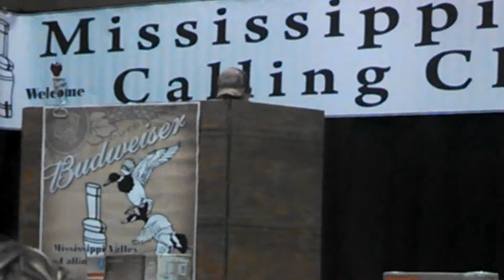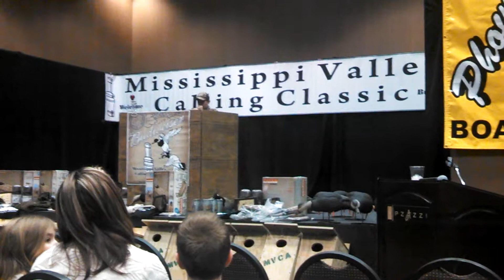Mississippi Valley Calling Contest. Feb 7 2015.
Mason Tait round 2